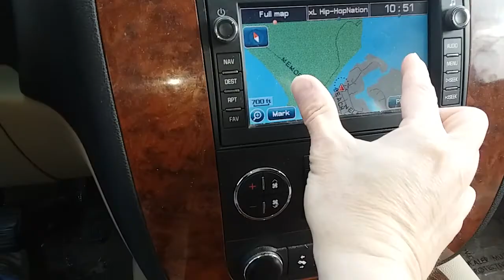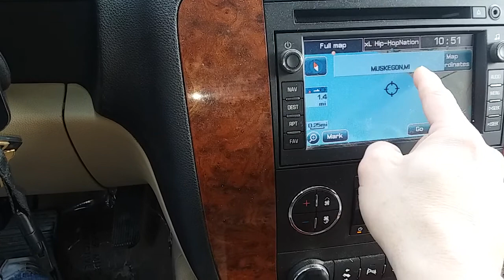flat frozen ice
Me at my local Lake as it's frozen..
Showing you frozen Muskegon lake with zero curvature.